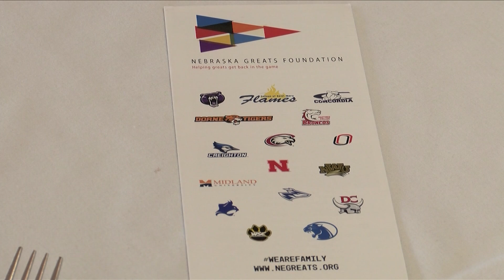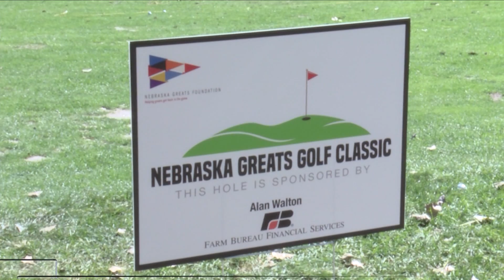Nebraska Greats Golf Tournament 09-23